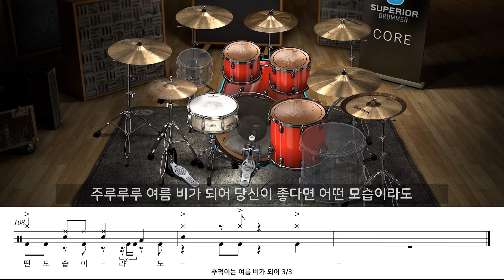장범준 - 추적이는 여름 비가 되어 | 드럼 커버 악보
이정도면 난이도를 보통이라해야하나 어려움이라 해야하나..

Used Gears :
Bentivoglio RA507LVC
Warm Audio WA-84
Universal Audio Apollo Solo USB (API)

Yamaha BB735A
Rupert Neve Designs RNDI
Universal Audio Apollo Solo USB
UAD Ampeg SVT VR

Spitfire Audio Albion One